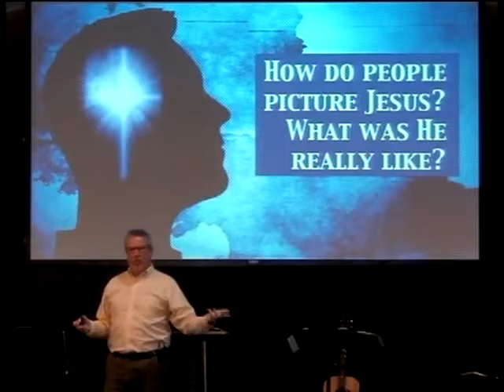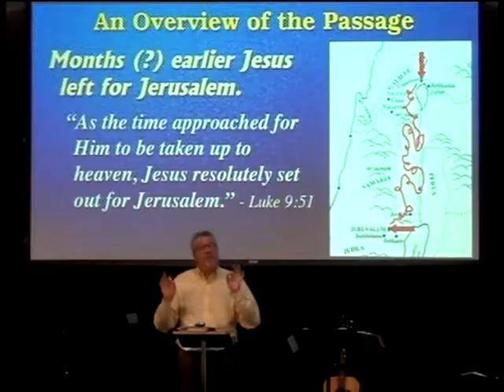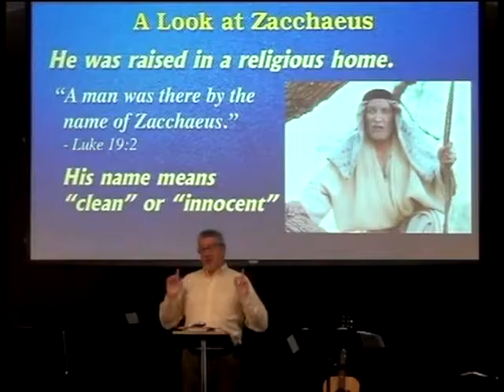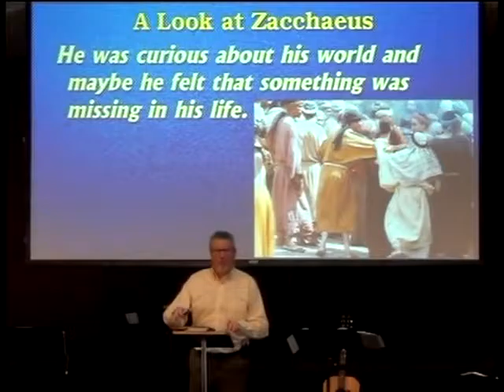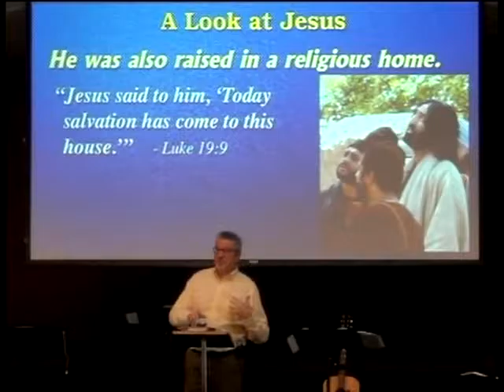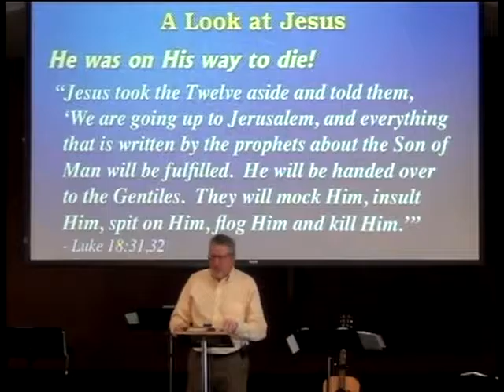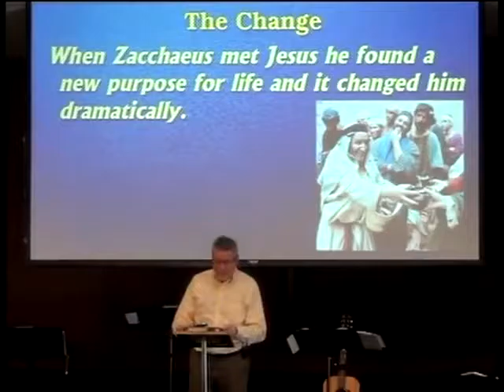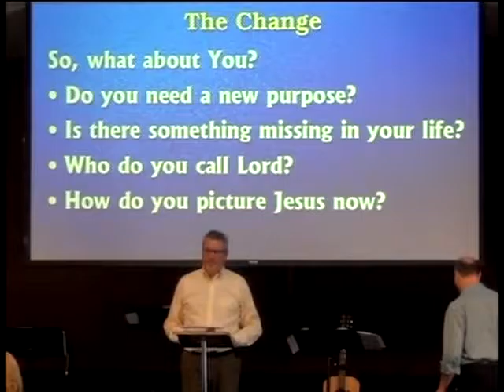2016-10-23 THE GREAT TRANSFORER: FROM HERE TO ETERNITY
Zacchaeus, a short tax collector, was wealthy and successful, but something was missing in his life. Like him, we should do whatever it takes to see Jesus and invite Him in.